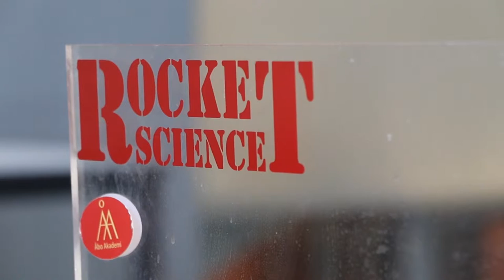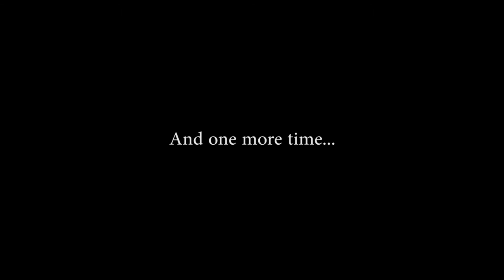RocketScience - how to blow up water (using electrolysis)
Find out how plain water can be turned into rocket fuel! Mikael Nyberg from the Faculty of Science and Engineering at Åbo Akademi University shows how.